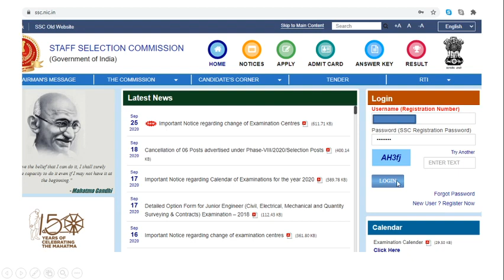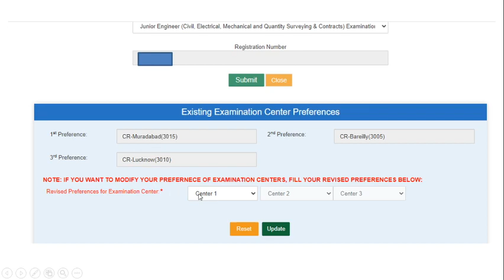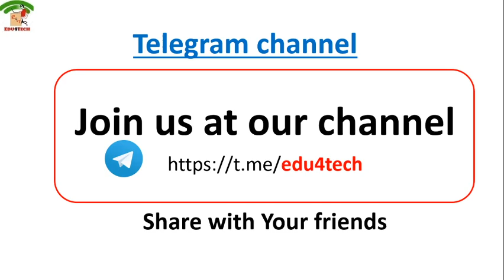SSC II Exam City Modification II Step By Step Procedure II SSC JE II SSC CGL II SSC STENO C & D